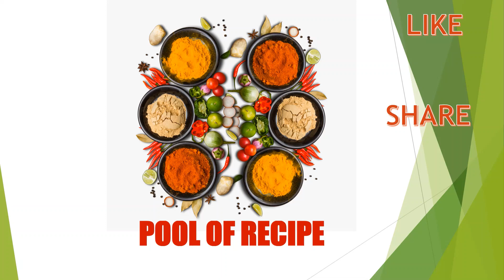Aloo Beetroot Recipe | Quick breakfast recipe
This is a healthy and quick recipe with Potato and Beetroot. It can e served for breakfast or dinner. This video shows the detailed recipe.

Measurements:
1. Garam Masala - 1 tsp
2. Dhaniya Powder - 1tsp
3. Cumin seeds - 1tsp
4. Carom Seeds - 1tsp
5. Turmeric - 1/4th tsp.
6. Beetroot - 1 medium size
7. Potato - 3 medium size
8. Salt - to taste
9 Chilli - 2 small
10. Spring onion - few pieces
11. Coriander - few pieces
12. Onion - 1 small
13 Corn flour - 2 tsp
14. Gram flour - 4 tsp.